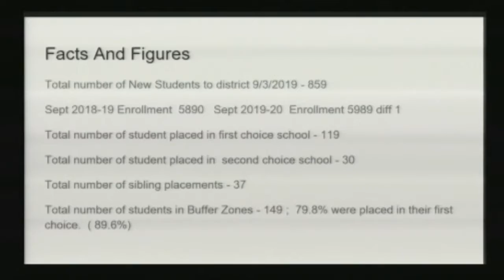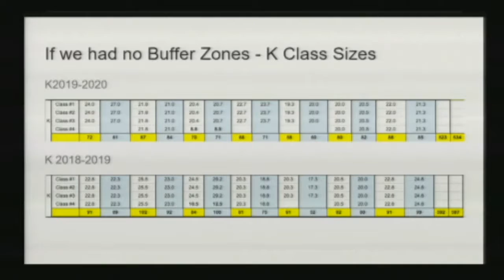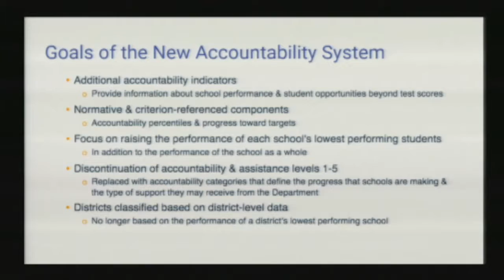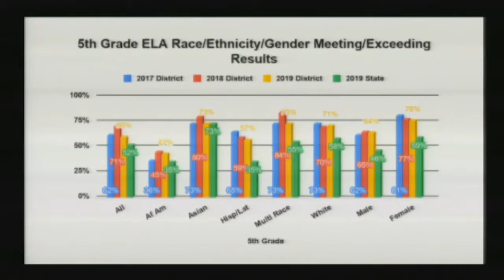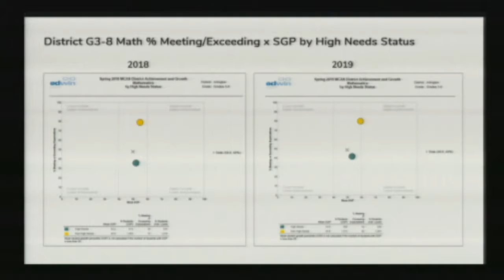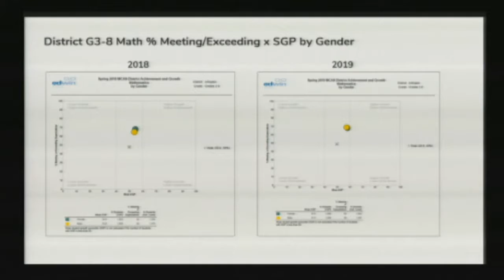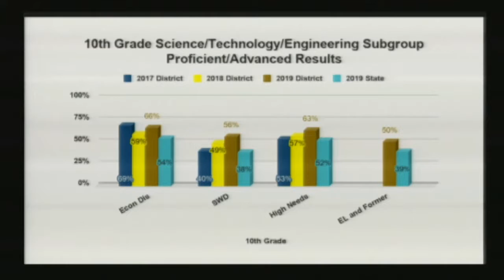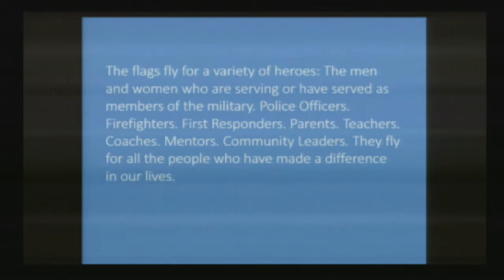School Committee Meeting - October 24, 2019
This School Committee Meeting was filmed on October 24th, 2019 in the School Committee Room in Arlington High School.